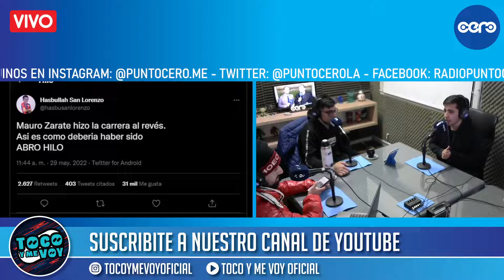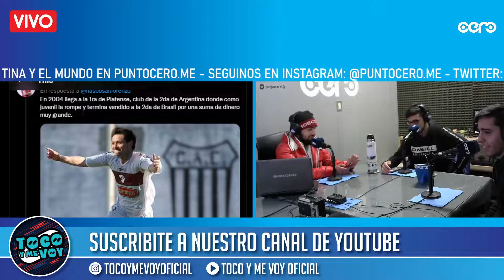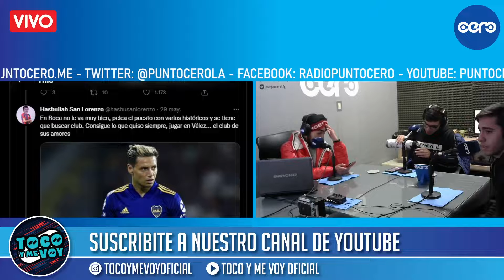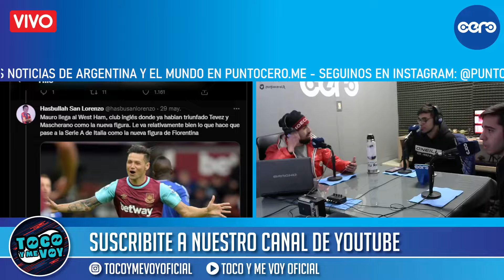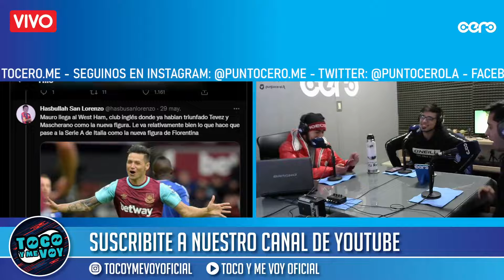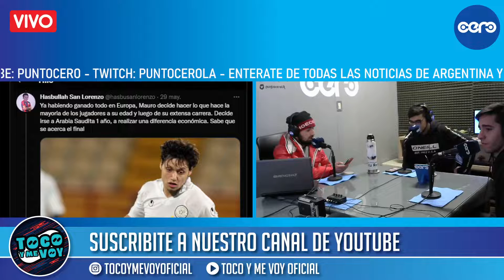La carrera de Mauro Zárate, el extraño caso del Benjamin Button del fútbol argentino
✔ Nos podés escuchar todos los viernes a las 20 hs (Arg) y lunes 22 hs(ARG) 🎙📻 o en su canal de youtube

✔ Escuchá nuestro podcast en Spotify, Google Podcasts, Apple Podcasts, etc. Nos encontrás como "TYMV"

✔ Vas a encontrar los mejores análisis, los debates más picantes, las mejores entrevistas, humor y mucho más ⚽🔥🎙